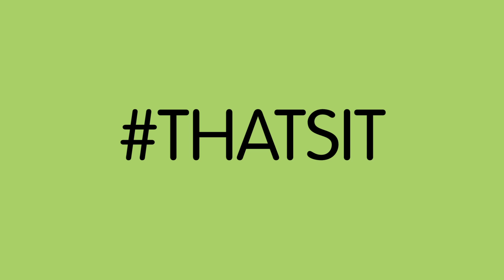THATSIT EPISODE 8